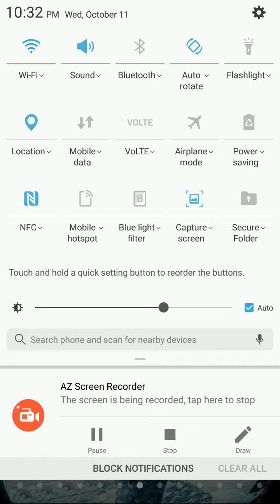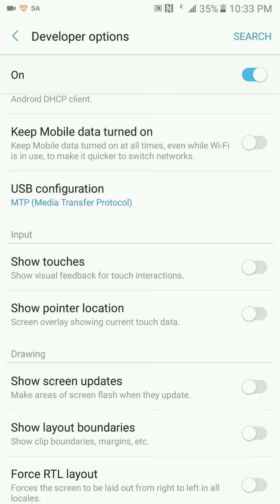How to enable touches in android